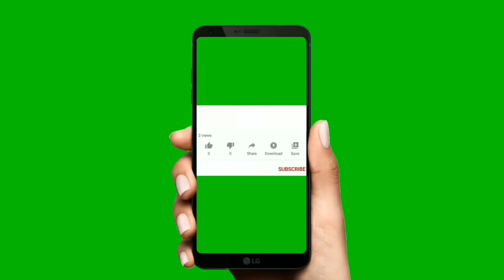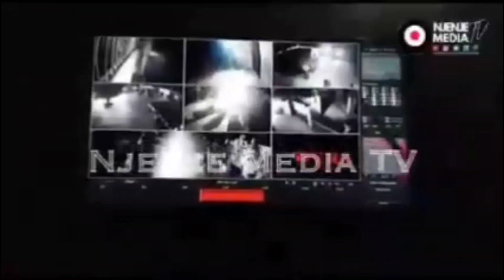EXPOSED, HENIOUS ATTACK OF BUHARI TÈŔŔØŔ GANGS AND IFEANYI EJIOFOR ASSAŚŠINATION ATTEMPT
The footage attack of buhari terrorist uniform gangs, at Barrister Ifeanyi Ejiofo assassination attempt, How it happens and what you should know.